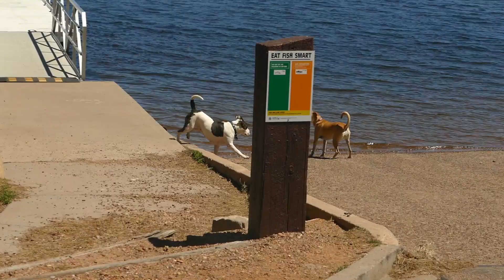Rim Country Recreation Willow Springs Lake Customers Having Fun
This video was a video we did for a birthday party for Michelle one of the ladies in the video.
                                          Rim Country Recreation
                                          Kayaking & Canoeing
                                          Payson Arizona
                                          Pick Up or Delivery